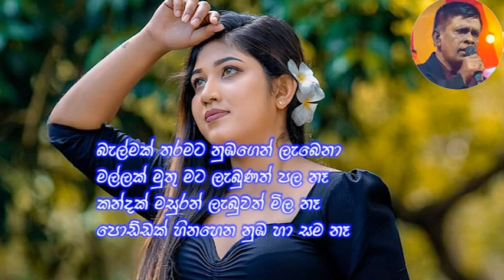Balmak Tharamata Numbagen - Leelananda Hewawasam (බැල්මක් තරමට නුඹගෙන් ලැබෙනා - ලීලානන්ද හේවාවසම්)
Balmak Tharamata Numbagen
Artist - Leelananda Hewawasam
Lyrics - Ananda Hewaranhindage

බැල්මක් තරමට නුඹගෙන් ලැබෙනා
මල්ලක් මුතු මට ලැබුණත් පල නෑ
කන්දක් මසුරන් ලැබුවත් මිල නෑ
පොඩ්ඩක් හිනහෙන නුඹ හා සම නෑ
බැල්මක් තරමට ... ... ...

කන්දක් මුදුනෙන් සිරියෙන් හැලෙනා
ඇල්ලක් වී නුඹ හිඳින්න සැමදා
ලන්දක් සරසා මල් කැන් ගවසා
නිල්ලක් වී මට හිඳිින්න නුඹ හා
බැල්මක් තරමට ... ... ...

නින්දක් මට නම් තුන්යාමෙට නෑ
තැල්ලක් කරලා යනකල් කැන්දා
ඇල්මක් මං ගැන ඇත්නම් දැනිලා
ගින්නක් නම් මට නොවෙන්න කිසිදා
බැල්මක් තරමට ... ... ...

ගායනය - ලීලානන්ද හේවාවසම්
ගී පද - ආනන්ද හේවාරංහිඳගේ
සංගීතය - සුසිල් අමරසිංහ